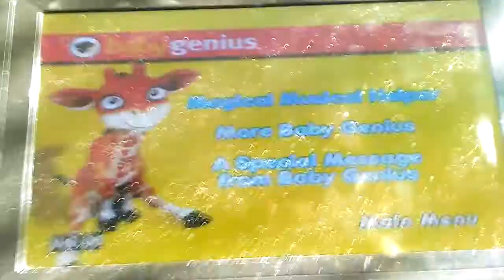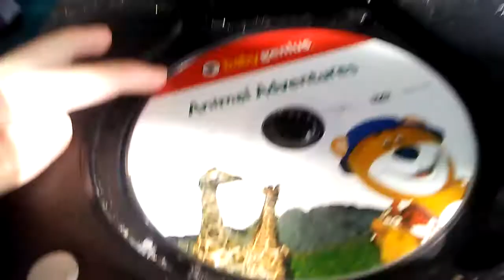November 14, 2018